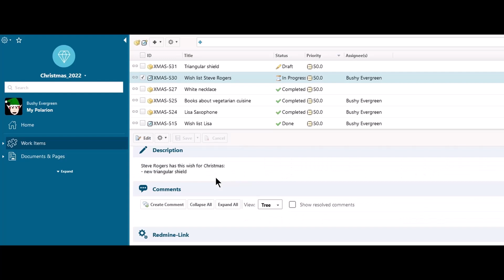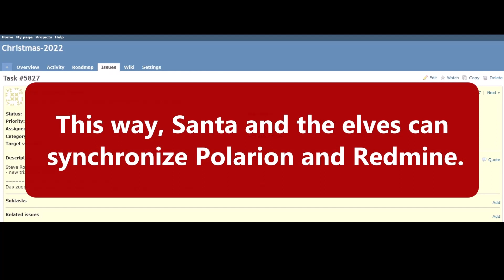Dez 3 – Santa integrating Redmine for Project Management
Santa uses Redmine to organize all the wish lists while his little helpers are using Polarion to keep track of the status of all the wishes. But how can they align both management tools to be sure every wish list will be fulfilled?

This can be solved with this plugin, which connects Polarion and Redmine to share information or create new work items in Redmine directly out of Polarion.